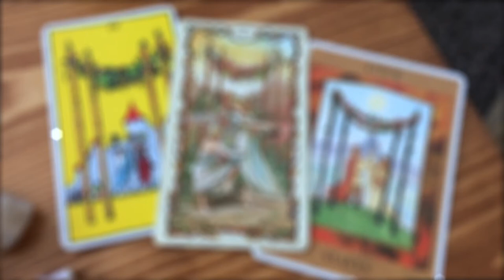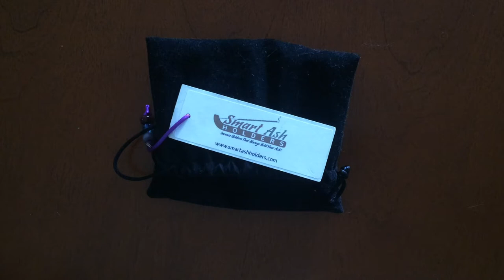The Future of Family Vlogs on YouTube | A Lenormand Reading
What will happen to YT family vlogs in the future? Is there any drama lurking under the surface that we should know about? What will the grown children of the family vlogs do in the future?

All these questions and more in today's Lenormand reading! This spread that I'm using is called a Grand Tableau, which is designed to give a broad picture of what will happen if a situation goes a certain way.

I now give private readings! today!

These Tarot and Lenormand readings are for entertainment and learning purposes only.